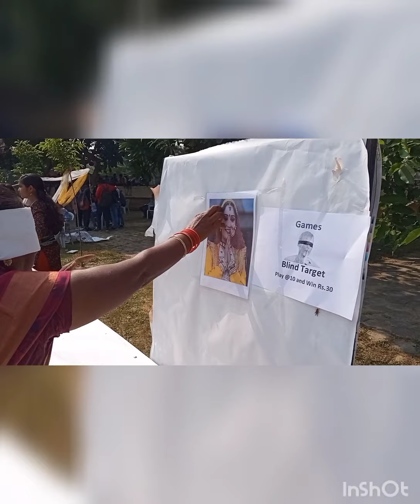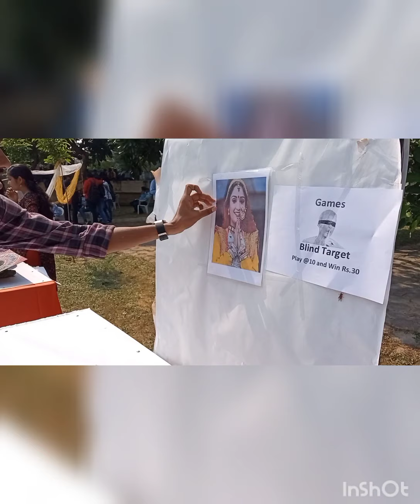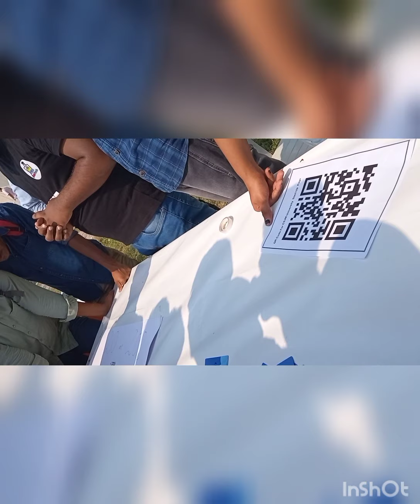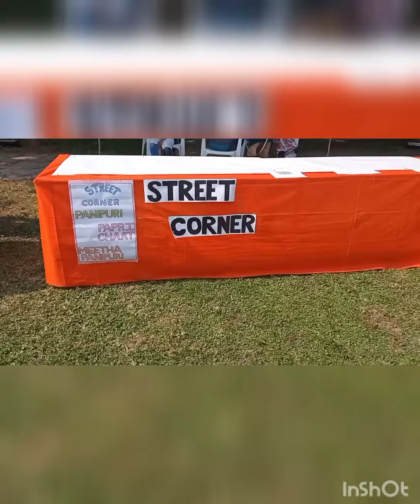Deepawali Mela Samvartika Deepotsav At CSJMU - SENATE HALL | KANPUR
BAAKI LINKS KA KYA KARNA BHAI LOG.

OK BYE. LOVE YOU.